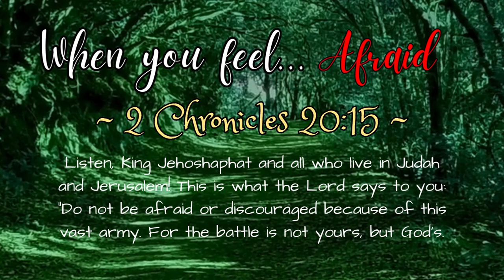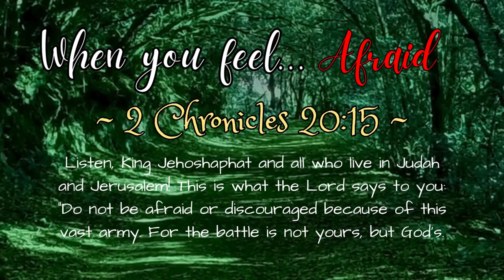When you feel AFRAID...😨